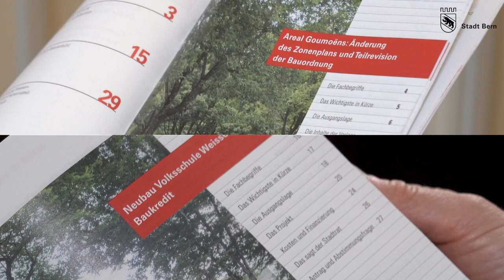Botschaft zu den Abstimmungsvorlagen Goumoëns-Areal und Volksschule Weissenbühl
Stadtpräsident Alec von Graffenried und Gemeinderätin Franziska Teuscher freuen sich über die Zustimmung zu den zwei Vorlagen, welche den Neubau Volksschule Weissenbühl auf dem Goumoëns-Areal ermöglichen. Dafür war neben dem Baukredit auch eine Änderung des Zonenplans und eine Teilrevision der Bauordnung Voraussetzung. Die öffentliche Grünanlage «Gumere-Matte» bleibt unbebaut und als wichtiger Quartierfreiraum erhalten.